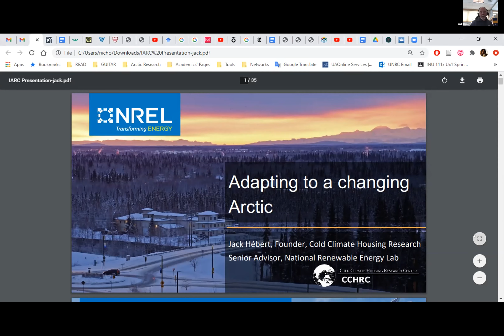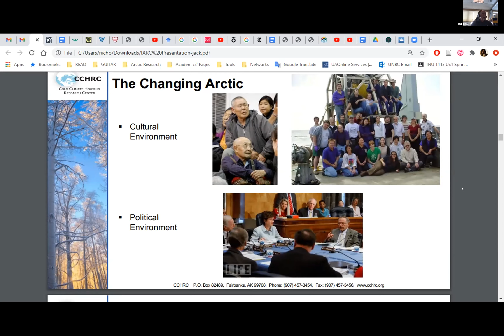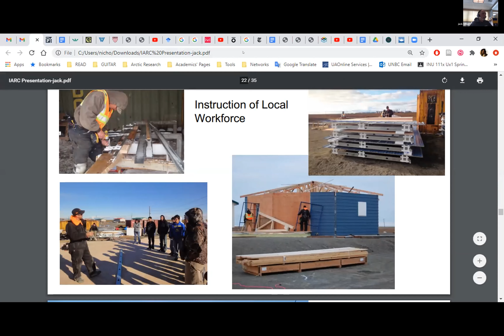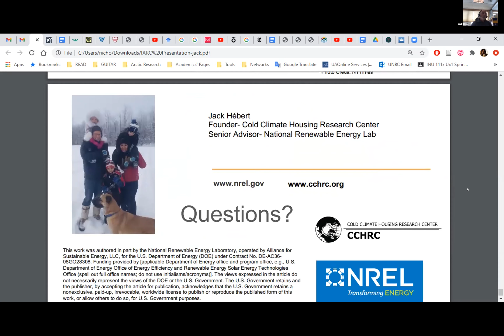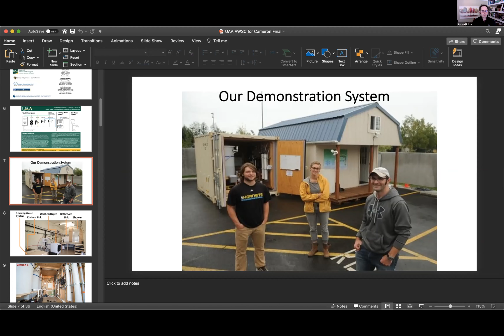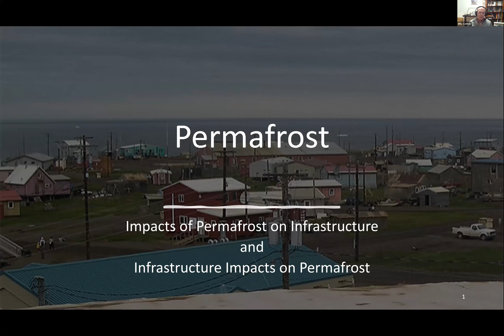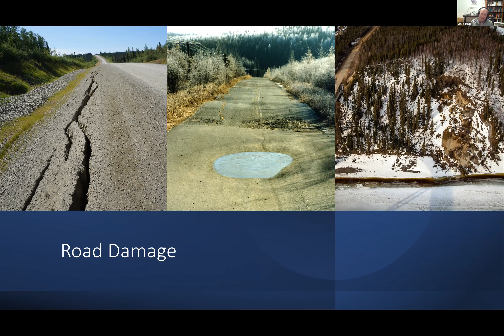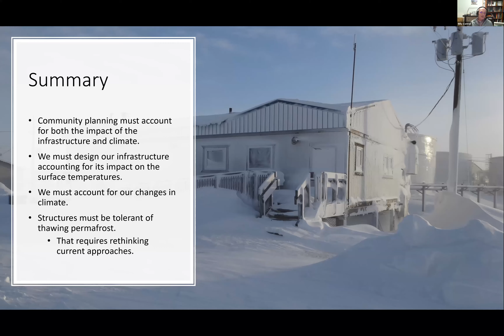IARC Salon- March 2021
Confronting (Im)Permanence: Infrastructure in Changing Arctic